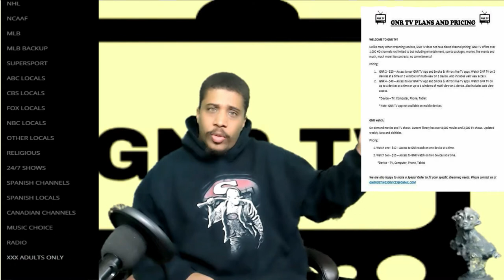HORROR WITH SIR. STURDY EPISODE 154 INTERVIEW WITH JOE BIZARRO ON BRIDES OF SATAN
IF YOU DON’T KNOW BY NOW I AM YOUR HOST SIR. STURDY WELCOME TO THE MADNESS.